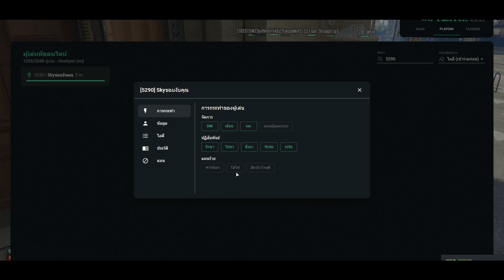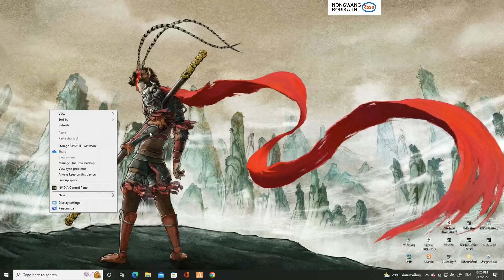เซิคสุดจะทนแบนคนในเทรนนิ่งถาวร กำลังเล่น12-12มายิงกวน | GTAV | EP.5788